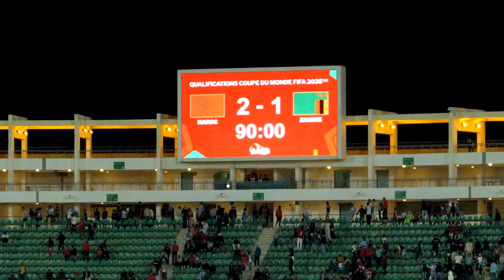عاجل لن تصدق ماذا حدث قبل قليل في مباراة المغرب ضد اوكرانيا في الألعاب الأولمبية باريس 2024 Maroc